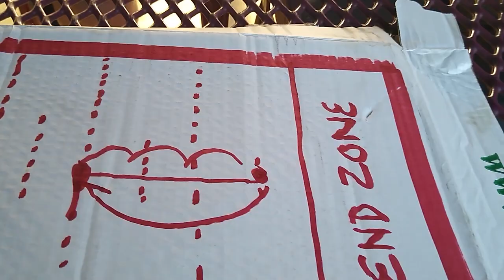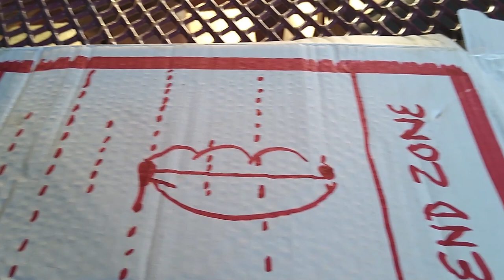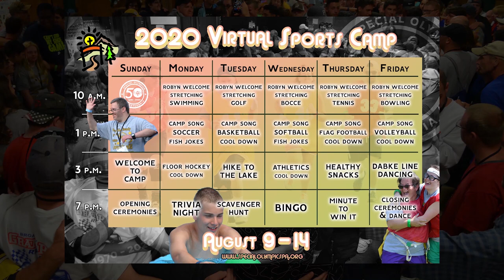2020 Virtual Sports Camp: Flag Football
𝟮𝟬𝟮𝟬 𝗩𝗶𝗿𝘁𝘂𝗮𝗹 𝗦𝗽𝗼𝗿𝘁𝘀 𝗖𝗮𝗺𝗽: 𝗙𝗹𝗮𝗴 𝗙𝗼𝗼𝘁𝗯𝗮𝗹𝗹

If you've ever wanted to test your skills on the gridiron, now's your chance! Join our Flag Football Virtual Sports Camp session with Coach Kathy and Coach Troy now!